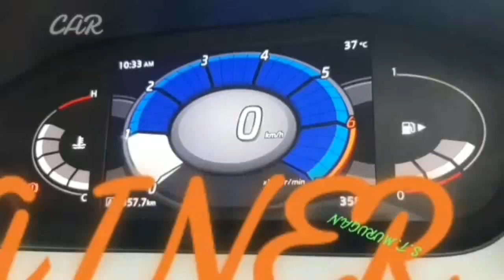# 💯 % # VERY VERY EASY CAR DRIVING 👌 CLASSES # STUDENT AGE 60 # TRAINER AGE 60 # C.C.C T.S.t.murugan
🙏 WELCOME  🙏

CHENNAI CITY CAR TRAINER

S.T.MURUGAN DRIVING INSTRUCTOR